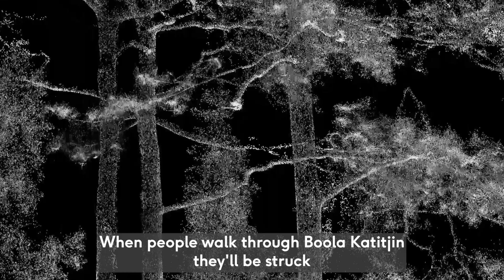Corporate Video - Murdoch University Building 360 Art Story